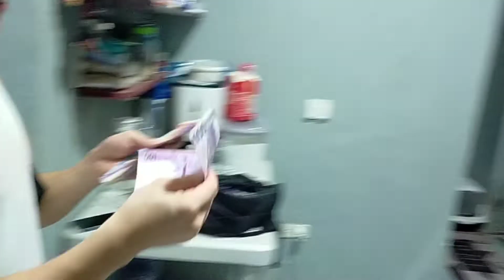Bread eating challenge with a twist | Almontero Vlogs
Thank you for the continued Support ka- tutorial